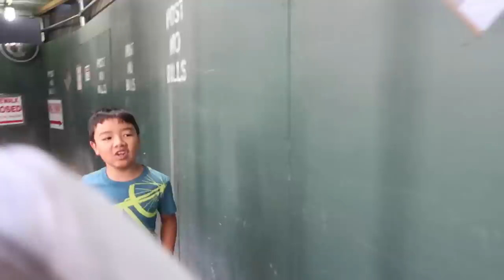cousins gone wild (NYC vlog + GOV BALL)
just some nice clips hope y’all enjoy xx

ME (ASHLEY):
✪ INSTA @aaashleyk (aye aye ashley k) :P